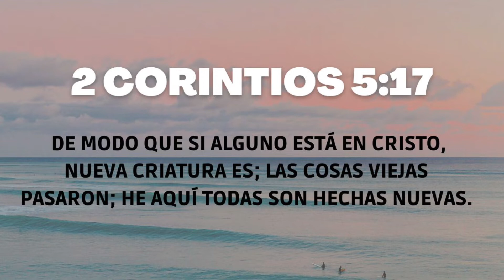Dios realiza milagros